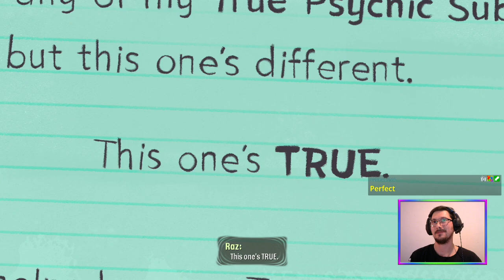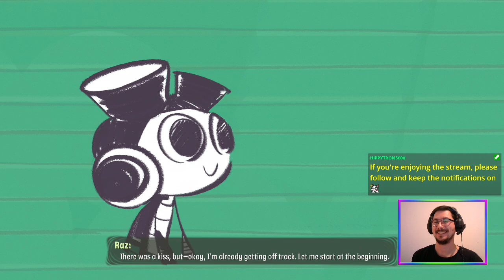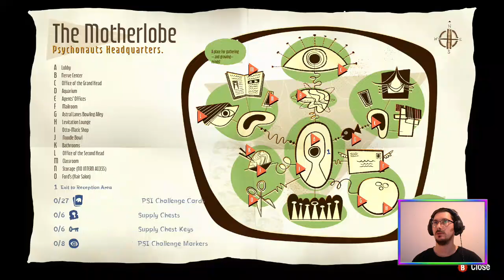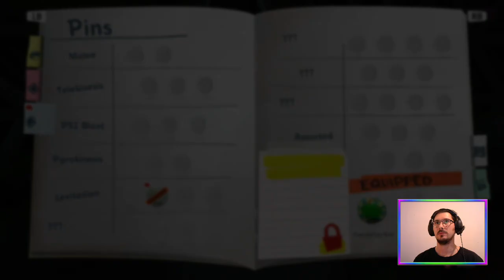E01 Loboto Me! (Story + 100% Run) | Psychonauts 2 [PC]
Starting a Story + 100% run of Psychonauts2 🧠

Time for the student to sort out the teachers' emotional baggage! 👜

Featuring the bad tooth himself, Dr. Caligosto Loboto 🦷